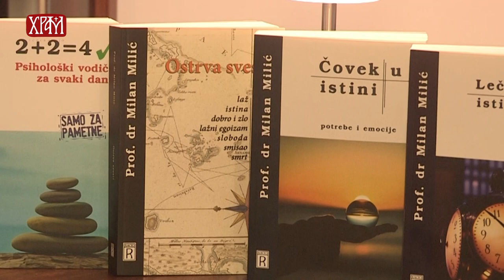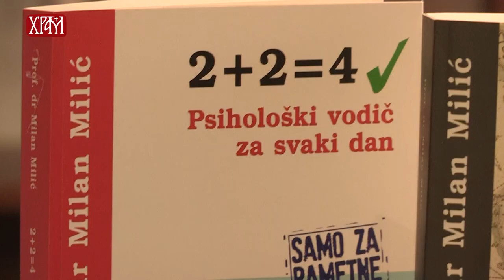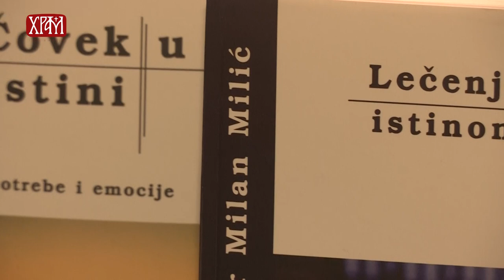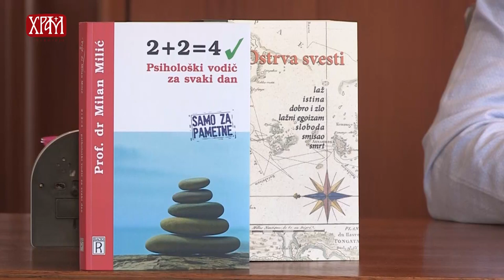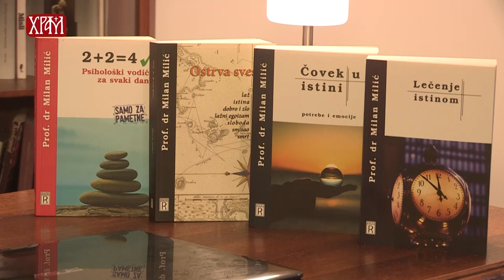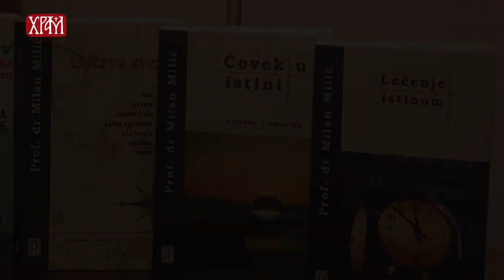ВЕРА И ЗДРАВЉЕ: Лечење истином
Гост: проф. др Милан Милић, психијатар и психотерапеут
Тема емисије: Значај истине за душевно здравље и један од приступа у психотерапији, који се назива епистемолошка терапија, односно лечење истином.

Аутор: др Љиљана Милошевић